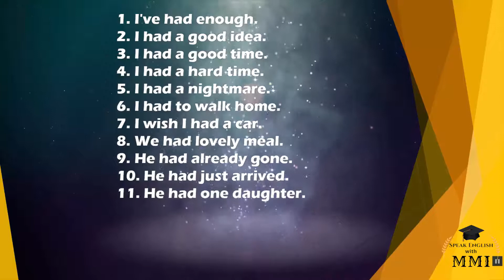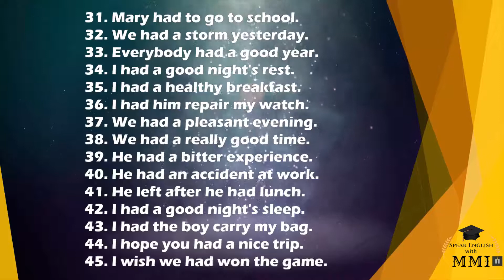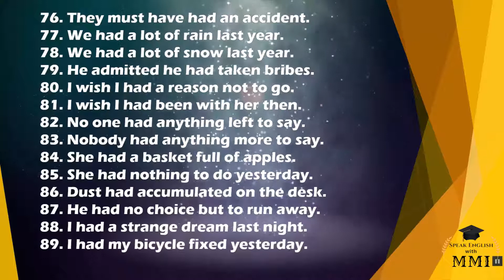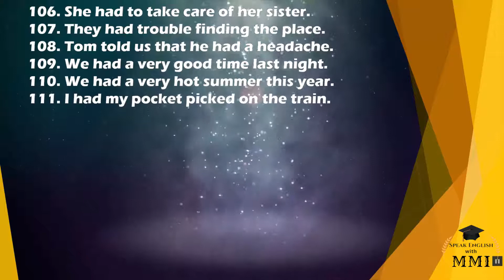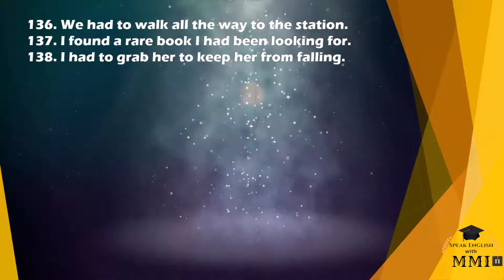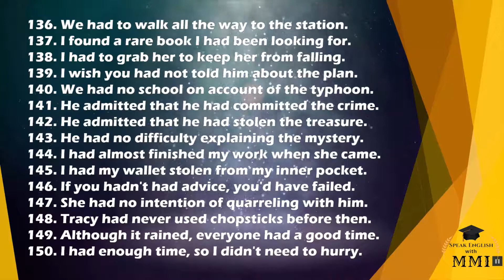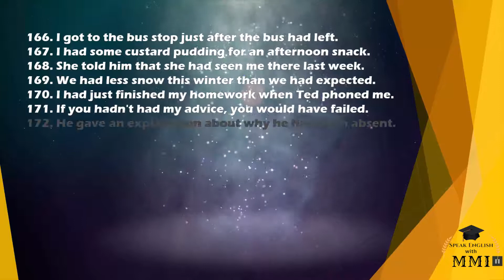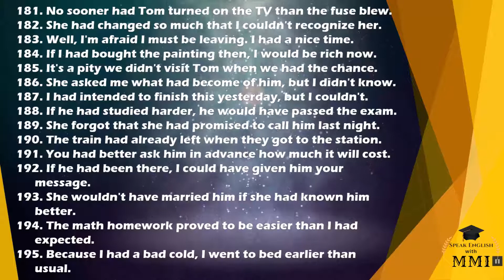180+ English Sentences You Can Use in Conversation | Spoken English Lesson | Short Sentences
This video is about : 180+ English Sentences You Can Use in Conversation | Spoken English Lesson | Short Sentences

Link :

❤ Our today's topic is : 180+ English Sentences You Can Use in Conversation | Spoken English Lesson | Short Sentences